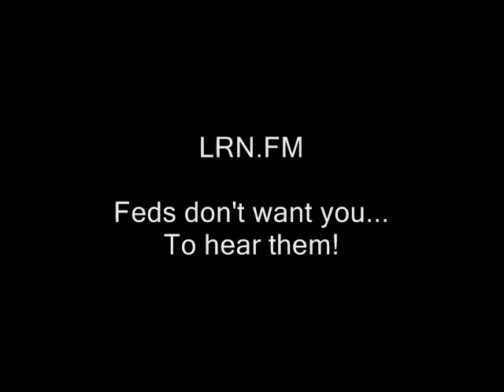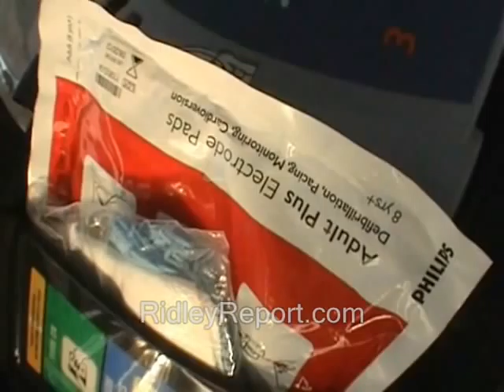Free staters need more "society within a society"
free state project new hampshire julian assange, edward snowden, ron paul, rand paul government, anarchism anarchists politics republicans democrats authoritarians. busybodies activism libertarians
cops, alleged cults police libertarianism voluntaryism voluntaryists, feds nh freedom liberation successful resistance movements. dave ridley report ridleyreport indie reporters journalists journalism ben swann full disclosure trade commerce insular creative commons license hunter s. thompson officers federal reserve  public domain footage rogers campground rogers' video free to use videographers. first amendment free speech freedom of the press media atlas shrugged sheltered porcupine festival porcfest lancaster galt's gulch in real life gonzo journalism bennie hill benny.  garage sales yard sales flea market